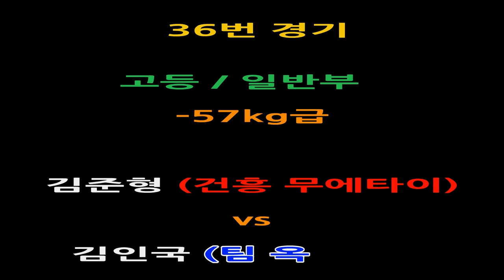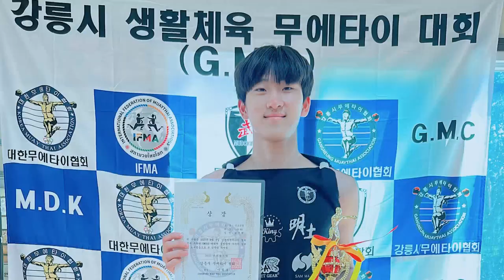무에타이 –57Kg급/ 김준형(강원설악고) vs 김인국(팀 옥토퍼스)/ 2023 GMC 무에타이 대회 FULL 영상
2023 GMC 무에타이 대회

2023년 9월 9일 토요일

-강릉 백룡 무도관-

고등/일반부

무에타이 –57Kg급 Highlight

김준형(강원설악고3) 19세 175cm

vs

김인국(팀 옥토퍼스) 24세 177cm